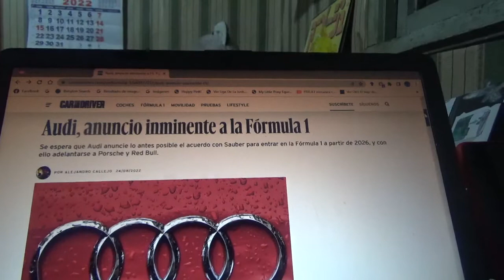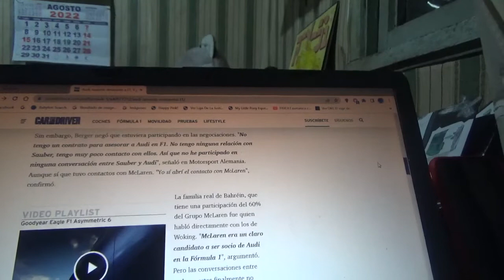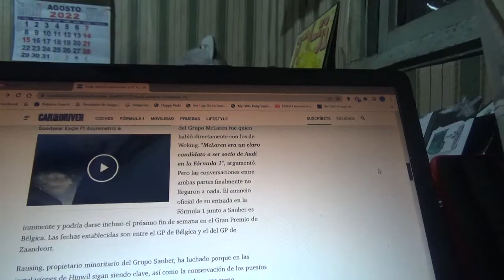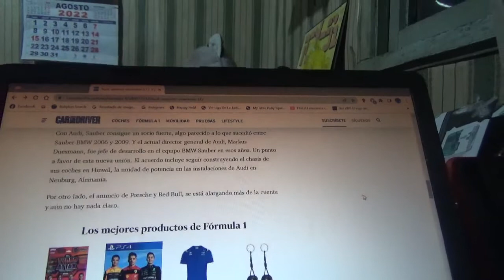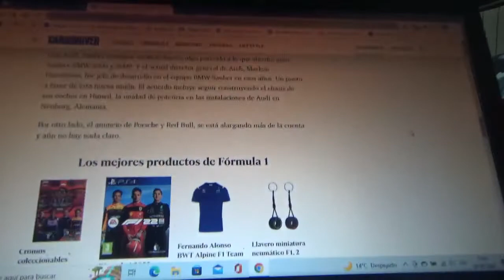Anuncio inminente de Audi en la Fórmula 1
Se espera ahora que se asociará con su nuevo socio en la categoría reina del automovilismo mundial con la marca suiza Sauber antes de lo planeado para la Temporada 2026 y adelantarse al acuerdo entre Red Bull Racing y Porsche